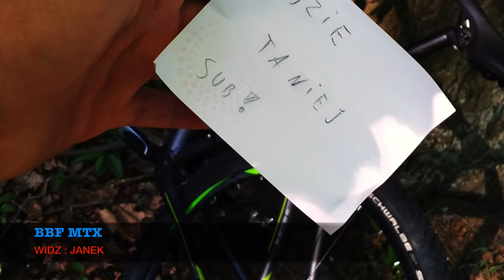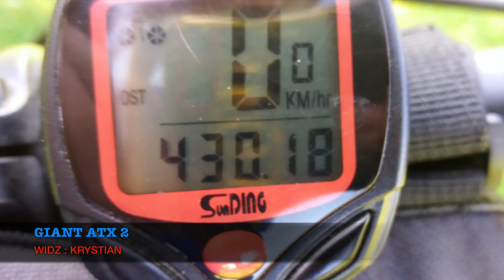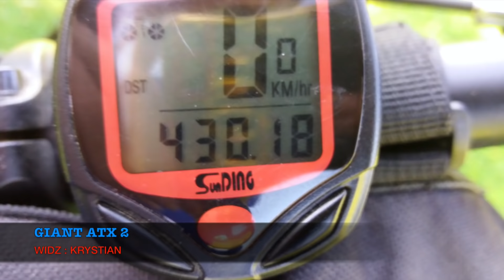🔝TOP ROWERY MOICH WIDZÓW | sezon 2 odc 2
►Co zrobić aby znaleźć się na odcinku pt „Rowery moich widzów”

b) Dołączyć do grupy na facebooku (nie jest wymagane ale wtedy jesteś w 1 kolejności na filmie)
c) dodać mnie na snapie (nie jest wymagane ale wtedy jesteś w 1 kolejności na filmie)
d) Jedno zdjęcie wysłać z karteczką gdzie taniej !!(wymagane)
e) Wysłać opis i zdjęcia na maila którego widzicie poniżej

👻 Snapchat ➛ gdzietaniej
📷 Instagram ➛ gdzietaniej

►Do tego :
1. Zdjęcia muszą być bezwzględnie Twoje !!
(wysyłajcie zdjęcia które mają rozmiar od 500 kb do max 5 MB)
2. PROSZĘ ABYŚCIE WYSYŁALI ZDJĘCIA Z KARTECZKAMI Z NAPISEM "GDZIE TANIEJ", wystarczy 1 takie zdjęcie na tle waszego sprzęciora. może być postawione na ramie roweru lub trzymane w ręce. nie musicie się pokazywać.. . Jest to w ramach potwierdzenia że rower jest wasz (dostaję bardzo dużo zdjęć z neta.. mam nadzieje że rozumiecie).. :)
3. Jeśli wyślesz do mnie zdjęcia - nie ma możliwości wycofania się z odcinka więc przemyśl to !

TO WSZYSTKO :) Nie ma więcej wymagań :) Jest to bardzo proste.

►UWAGA - To nie jest seria "najdroższe sprzęty moich widzów" - tu nie liczy się cena jak niektórzy myślą. Tutaj liczy się inwencja twórcza.
►UWAGA - Ceny Aut/Moto/Rowerów nie mają znaczenia !
Nie biorę w ogóle pod uwagę cen waszych sprzętów w żadnej z moich serii : czy to serii rowerów widzów, czy moto, czy też samochodów- nie każdego stać a to ze ktoś z fotkami się nie postara a stać go na rower za 30k, nie będzie znaczyło że dostanie on ocenę wyższą od gościa który się mega postarał ale z rowerem za 500zl. Cena nie gra tu roli. Liczą się : zdjęcia, opis, pomysł na foty, oraz sceneria.
Jeśli ktoś mi wyśle lambo z opisem typu "cześć jestem maciek a to jest lambo" - wyśle jedno zdjęcie robione w garażu czyli pojecie po całości na łatwiznę (lambo za 2 mln) , to zestawiając go z gościem który kupił malucha za 500zl - umyje go, wyjedzie z garażu, zrobi dużo fotek i dużo opisu - dostanie dużo wyższą ocenę. Lambo by dotało 2/10 a taki maluch 9/10.. Każdy to rozumie :)

►Zdjęcia MUSZĄ być TWOJEGO autorstwa.Wysyłając zdjęcia zgadzasz się na opublikowanie ich w serwisie youtube w serii z rowerami moich widzów. Wysyłając zdjęcia oświadczasz ze zdjęcia należą do Ciebie i bierzesz za to odpowiedzialność.
UWAGA: Jeśli zdjęcia pobrałeś z internetu, lubi nie są twoją własnością - nie wysyłaj ich !!! Bierzesz za nie pełną odpowiedzialność !!
►Wysyłając swoje zdjęcia i opis, oświadczasz, że posiadasz do nich autorskie prawa majątkowe, nie publikowałeś ich nigdzie indziej w internecie, zostały stworzone specjalnie na potrzeby kanału "Gdzie Taniej", oraz uprawniasz mnie do ich nieodpłatnego pokazania oraz przeczytania w jednym z filmów na tym kanale. Za zdjęcia i opisy, które naruszają obowiązujące prawo lub prawa osób trzecich, wyłączną odpowiedzialność ponosi użytkownik, który je wysyła.
Zastrzegam sobie prawo do wykorzystania tylko wybranych opisów i zdjęć, nadania im własnych tytułów oraz, w razie potrzeby, zredagowania ich treści, aby były czytelniejsze i nie łamały podstawowych zasad dobrego wychowania.